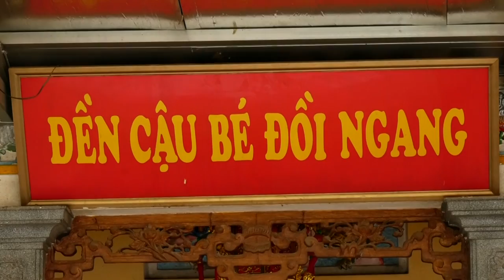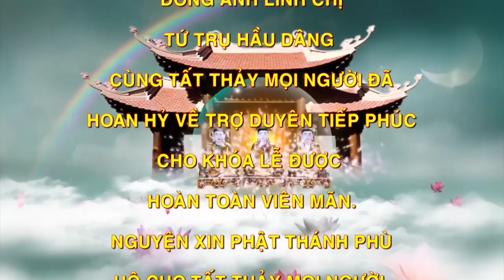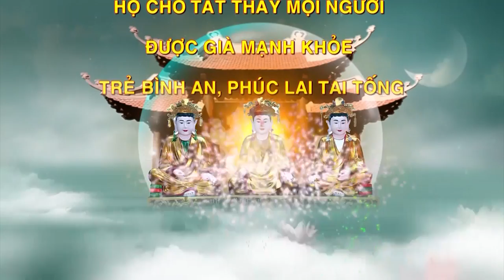Ông hoàng Báo ( Hoàng 8 ) Linh Ứng.ĐT Phạm Thị Thuyên Loan giá Tại Đền Đông Cuông